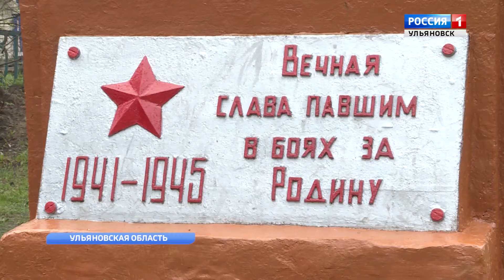Культура на первом месте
Об особенностях проекта поддержки местных инициатив рассказали на тематической пресс-конференции.